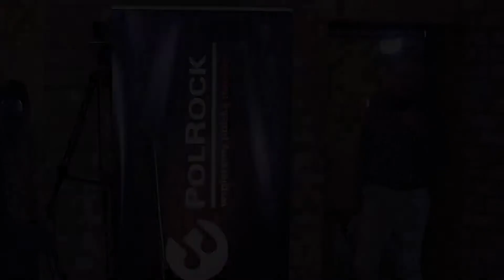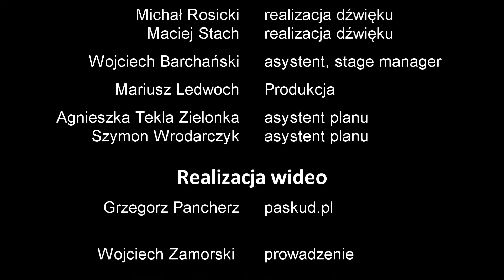OSCILLATE i goście Śląskie Brzmienie MAQ 14.07.2020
14 lipiec 2020 /wtorek/
OSCILlATE i goście :
Agnieszka Łapka, Krzysztof Głuch, Andrzej Rusek, Krzysztof Głuch jr, Przemek Borowiecki  oraz Antoni Gralak, Aleksander Korecki, Bronek Duży.
Zapowiedź i prowadzenie Wojciech Zamorski .
Śląskie Brzmienie wspiera Narodowe Centrum Kultury w ramach programu „Kultura w sieci”

0:00 - Intro
0:52 - Wojciech Zamorski zapowiedź
5:38 - Look Out
11:32 - Gone for good
15:18 - Sleepless blues
21:56 - You know what I want
29:18 - Hold on, step back, wait out
35:11 - All I know
40:16 - Summer without butterflies
45:02 - You
58:36 - Green water
1:05:50 - Wywiad
1:09:30 - Morning lullaby

Oscillate łączy doświadczenie z młodzieńczą chęcią poszukiwania, konsekwencje z wolnością, świeżość z klasycznymi kanonami. Styl zespołu nie jest przyporządkowany do jednego gatunku, swobodnie oscyluje pomiędzy jazzem elektrycznym, bluesem, soulem i popem. Muzyka ta jest efemeryczna i niezależna, będąca swoistą impresją, a improwizacja jest elementem bez którego by nie istniała.